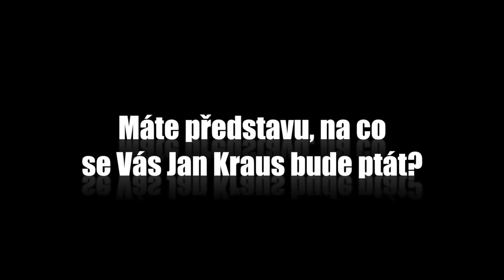Otázky - Pavel Nový - Show Jana Krause 7. 3. 2014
Hosté: Herec Pavel Nový, nejlepší český alpský lyžař Ondřej Bank, mistr republiky i vicemistr Evropy v hodu nožem a tomahavkem František "Fery" Olbort.